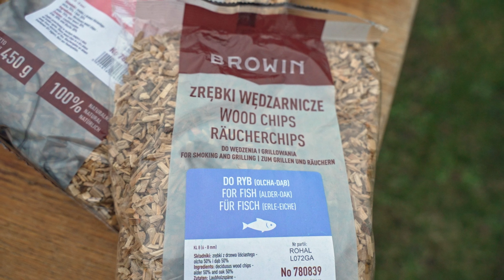🔥 Wędzarnia 115 L dragON Wood 60E - odkryj smak mistrzowskiego wędzenia!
Ogrodowa wędzarnia elektryczna DragON Wood 60 E z generatorem dymu dragON Jet 1 to uniwersalny, wysokiej jakości zestaw, przeznaczony do wędzenia, suszenia, podgrzewania lub podpiekania wyrobów mięsnych, ryb i serów.

➡️ Masz do nas pytanie? Zostaw komentarz pod filmem!

💡 Wina, piwa, destylaty! Przetwórstwo, piekarnictwo, serowarstwo, wędliniarstwo to właśnie BROWIN... bo domowe jest lepsze!

Nie chcesz przegapić żadnego filmu?